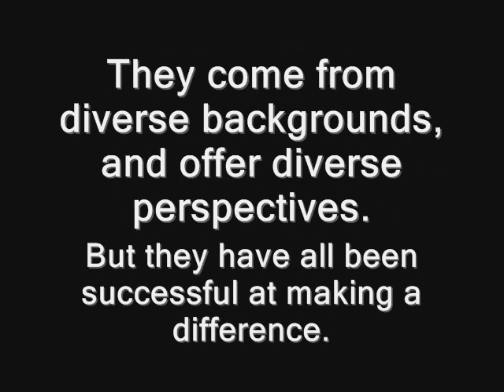Matthew Anderson - Senior Editor, EvangelicalOutpost.com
As part of a greater movement with no real center or name, the Common Ground Youth Coalition is interviewing leading young change-makers to create a snapshot of what young people are doing for their generation nationally, and globally. The goal is to showcase young people from all walks of life who have been successful at making a change in the world, in any sector - public, private, political, religious, social, cultural, non-profit, etc. We hope that our collective work can demonstrate how youth can solve today's issues, work across traditional boundaries, and inspire others to do the same.

Matthew Anderson is the author of Earthen Vessels:  Breathing New Life into a Broken Faith (forthcoming from Bethany House) and  has contributed chapters to multiple books, including Proud to Be Right.  He is Founder and Lead Writer of MereOrthodoxy.com, and is also a Senior Editor at The Evangelical Outpost. He has been quoted on FoxNews.com, by the Associated Press, and in the Wall Street Journal.  A graduate of the  Torrey Honors Institute and Biola University (2004), he counts his greatest achievement being blissfully married for five years.